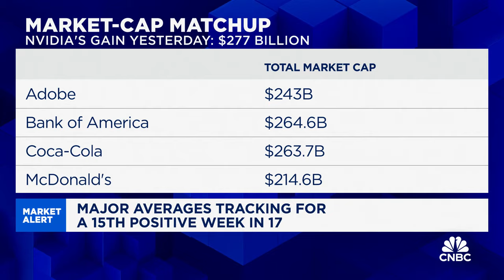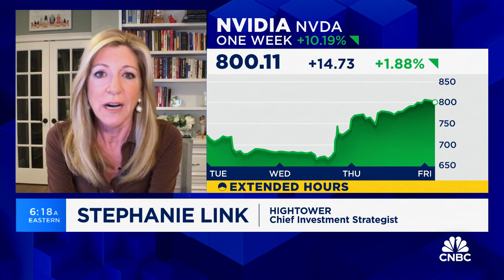Hightower's Stephanie Link on her top AI stock picks: AVGO, IBM, SNOW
Stephanie Link, Hightower chief investment strategist, joins 'Squawk Box' to discuss the latest market trends, the impact of AI, her top AI stock picks, and more.